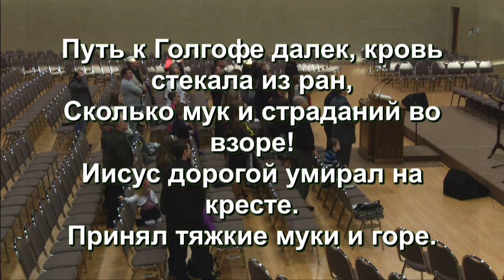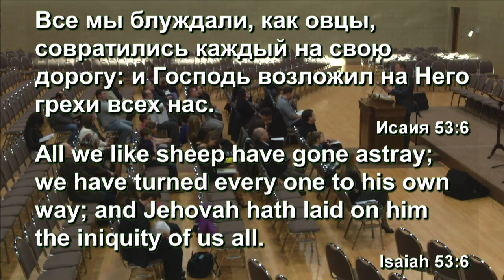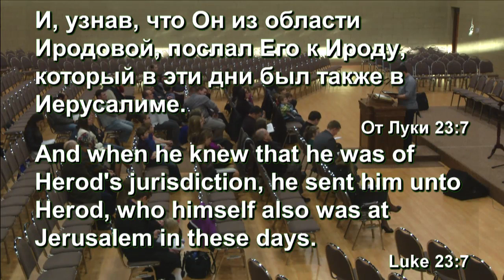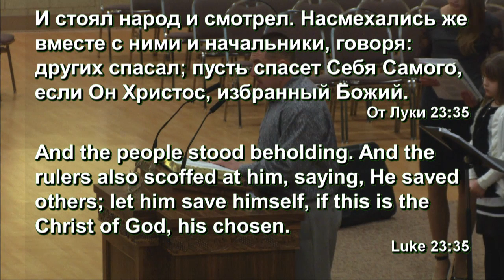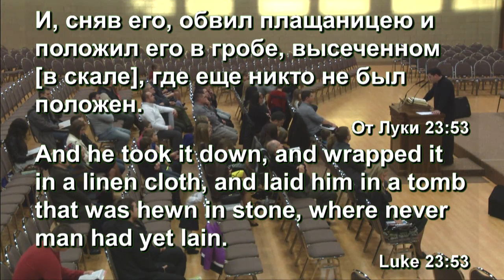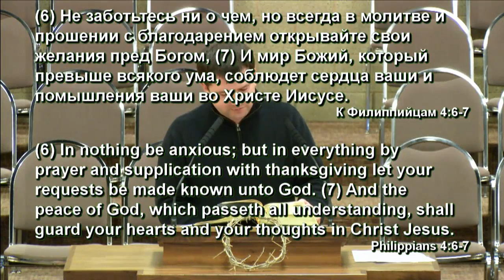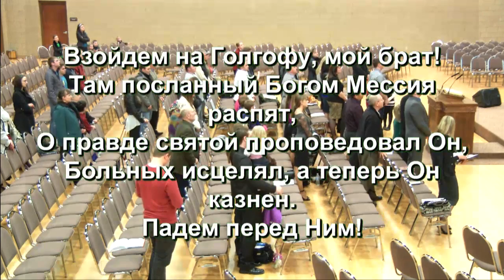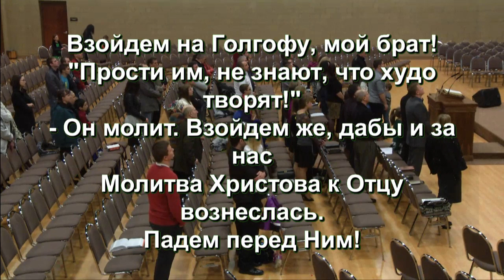Служение 18 Апреля 2014